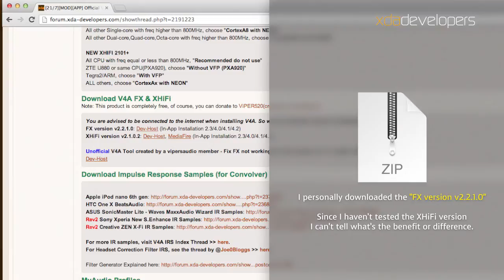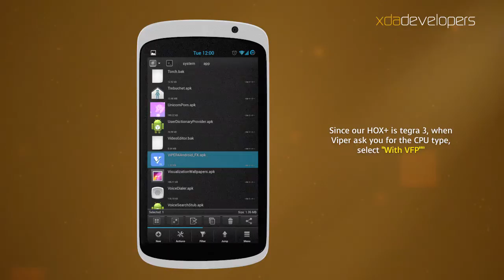XDA HOX+ Viper4Android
Tutorial explaining the process to install Viper4Android into a HTC One X+ running AOKP with Android 4.2.2.

Root is required.

I can confirm that the same procedure work with Nexus 5 with stock 4.2.2 rom (yet, need ROOT).